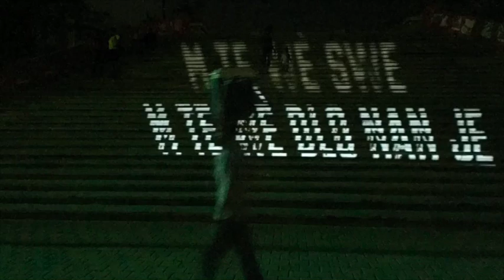Shape your Hood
For festival Quatre Chemins in Port au Prince Haiti,
I made a small performance about showing yourself in to the neighborhood. A new experience with headphones for the Haitians